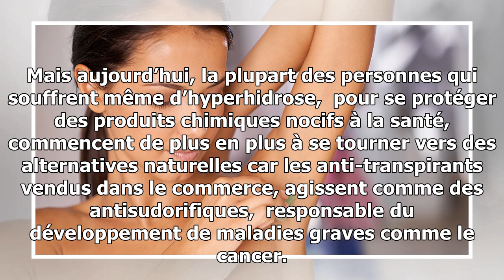Dites adieu à la transpiration avec cette astuce au citron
Tout d’abord, il faut savoir que les personnes qui souffrent d’une transpiration excessive ou de d’hyperhidrose, éprouvent une gêne sociale et cette transpiration peut avoir un impact sur leur qualité de vie. A tel point que certains peuvent très mal le vivre et perdre confiance en eux pouvant même ...